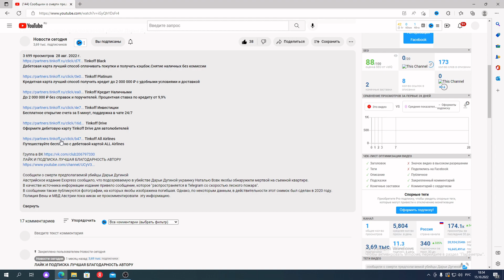Индия готова поддержать потолок цен на российскую нефть. India is ready to support the price ceiling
Индия внимательно следит за возможными дополнительными санкциями Европейского Союза в отношении российской нефти, поскольку предельная цена в $60 за баррель практически не повлияла на экспорт в Индию, сообщает Telegraph India со ссылкой на представителей Министерства промышленности.
Источники сообщили, что ограничение не повлияло на импорт российской нефти, поскольку текущая цена составляет $53-56 за баррель.
Однако правительство взвешивает варианты, если цена превысит $60 за баррель — тогда закупки будут ограничены — или если ЕС решит ввести всеобщие вторичные санкции в отношении стран, покупающих российскую нефть.

India is closely monitoring possible additional European Union sanctions on Russian oil as the $60-per-bbl price cap has had little impact on exports to India, Telegraph India reported, citing Industry Ministry officials.
Sources said that the restriction did not affect the import of Russian oil, as the current price is $53-56 per barrel.
However, the government is weighing options if the price rises above $60 a barrel - then purchases will be limited - or if the EU decides to impose general secondary sanctions on countries buying Russian oil.